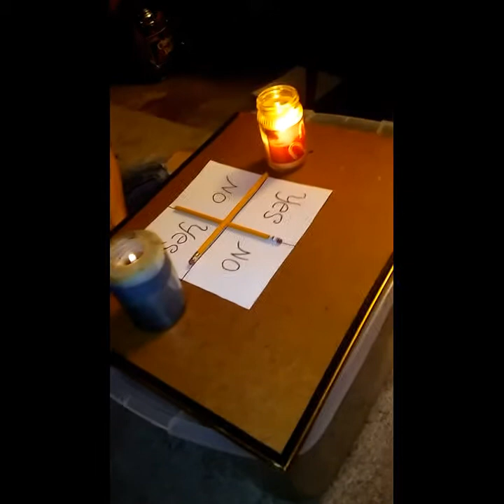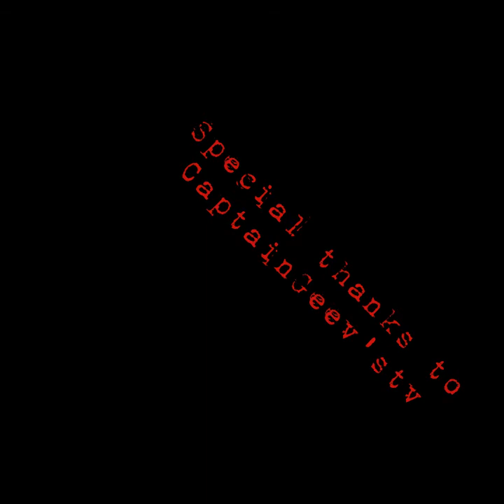Playing Charlie Charlie at 3am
We played the Charlie Charlie Game at 3am dose anything happen???